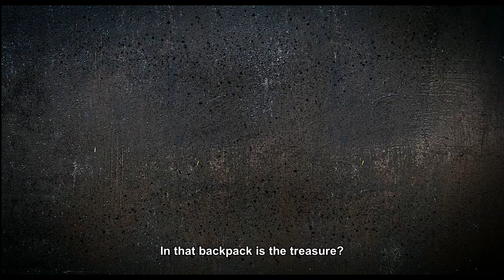TRIPLE TROUBLE - Official Int'l Teaser Trailer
Director: VO Tan Binh
Genre: Comedy, Adventure, Romance
Cast: Kathy UYEN, THUY Nga, HOANG Oanh